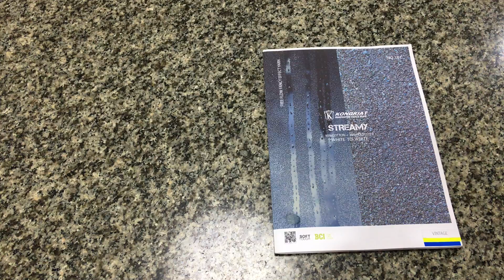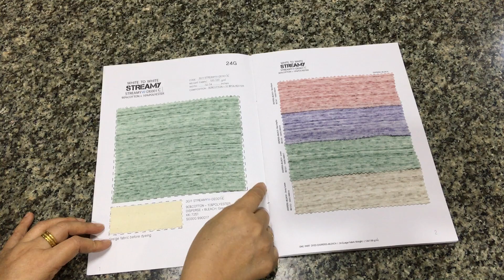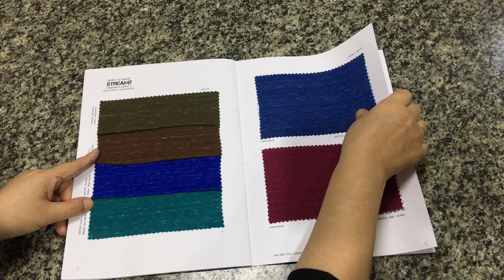Streamy by คุณพิม